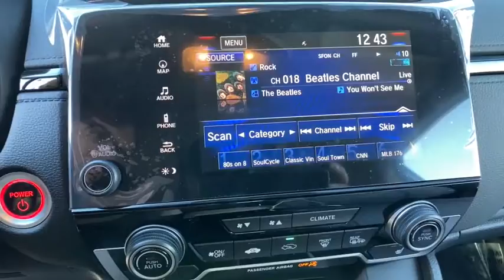2021 Honda CR-V_Hybrid Carson City, Reno, Lake Tahoe, Northern Nevada, Susanville, NV H21095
Sx New 2021 Honda CR-V_Hybrid available in Carson City, Nevada at Michael Hohl Honda. Servicing the Reno, Lake Tahoe, Northern Nevada, Susanville, NV area.

2800 S. Carson St

Sx 2021 Honda CR-V Hybrid Touring AWD CVT I4 I4.Recent Arrival!